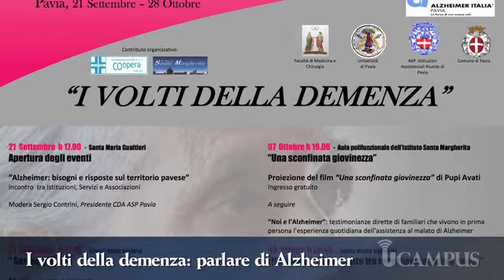I volti della demenza: parlare di Alzheimer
L'Università di Pavia con l'ASP promuove con lo slogan "I volti della demenza" una sempre più forte attenzione nei confronti delle persone affette da questa malattia e anche dei loro familiari. Un ciclo di incontri che vedono la straordinaria partecipazione di Pupi Avati e di Aldo, Giovanni e Giacomo.